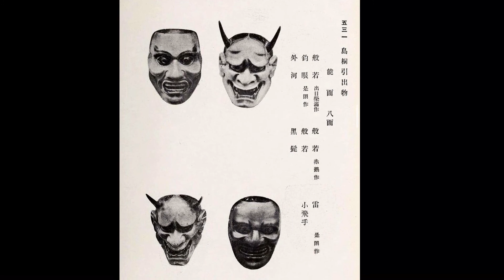*FREE* Slimesito x Evil plugg x Dark plugg “Till DEATH do us APART” (Prod. Foyom)